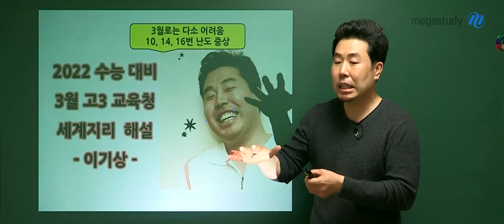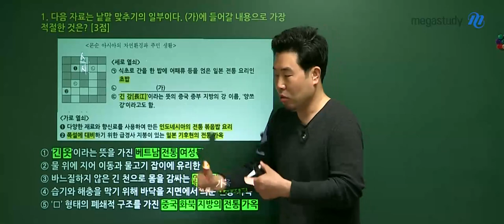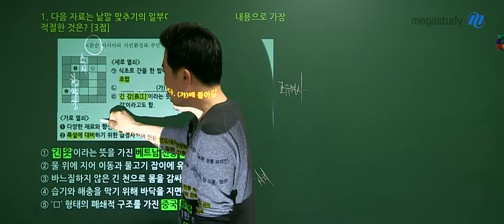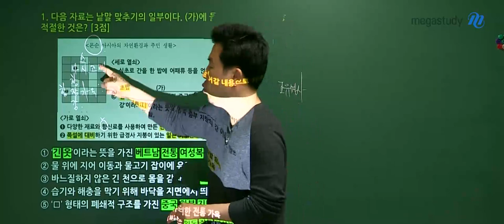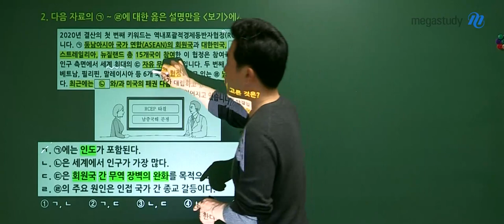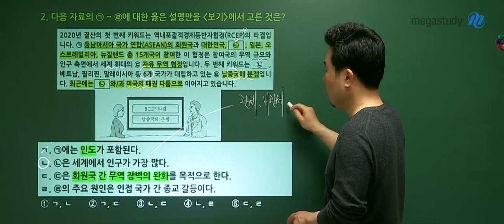[메가스터디] 지리 이기상 쌤 - 3월 학력평가 세계지리 해설강의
지리 이기상 선생님의
2022 수능대비 고3 3월학평 세계지리 해설입니다.